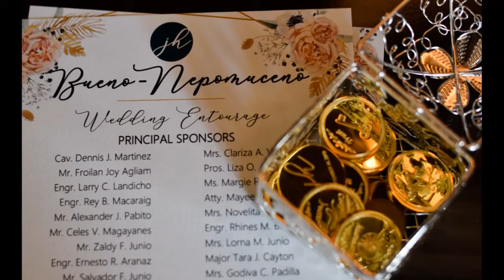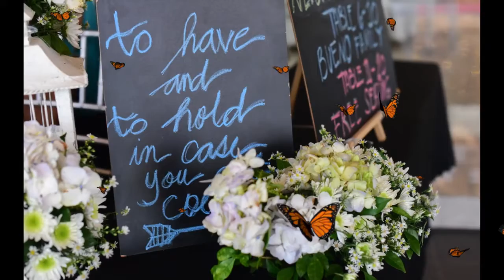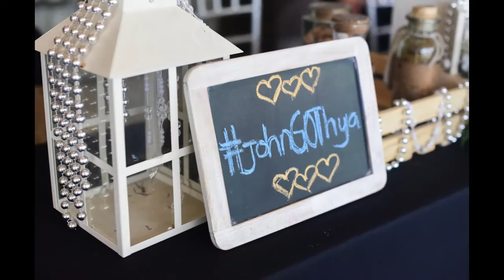John Bueno & Hya Nepomuceno Wedding Photos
John and Hya wedding photos held on September 14, 2019 in Baguio City, Philippines.